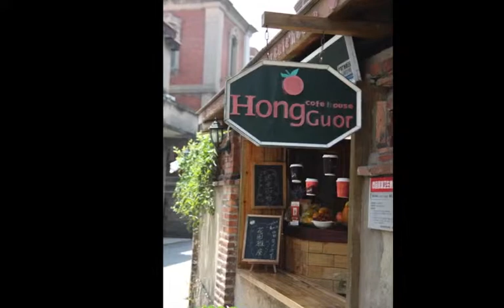XIAMEN GULANGYU 크게